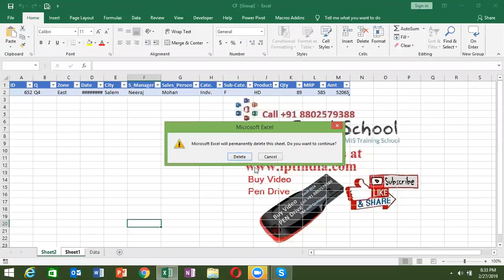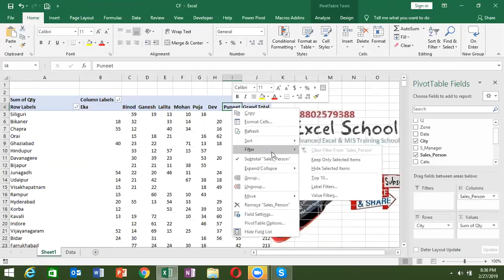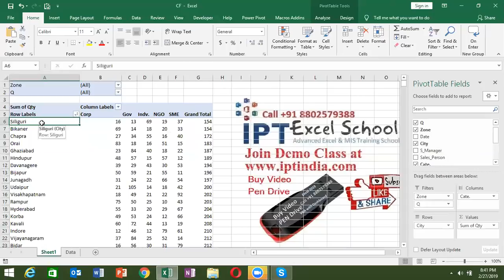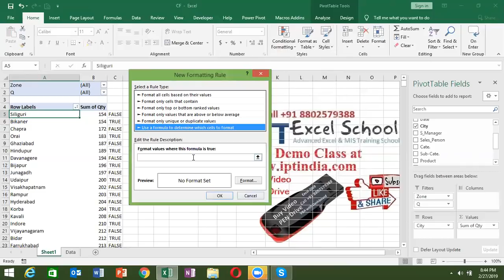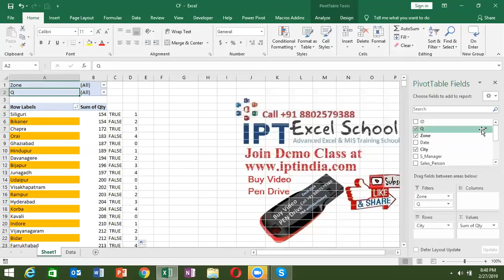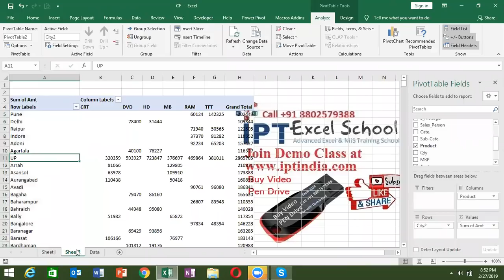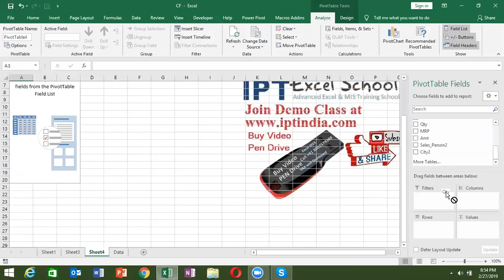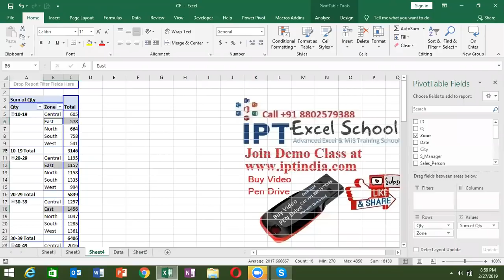Advance Excel and VBA Macros Training Center